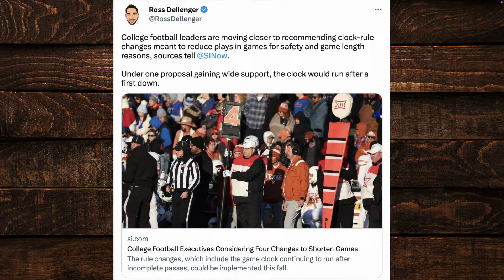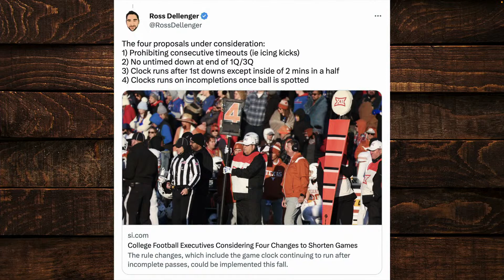Should College Football Games be Shortened? | CFB Rule Changes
David Smoak, Paul Catalina, and Craig Smoak discuss potential rule changes in college football that would speed to the game up, if this is a good idea for the growth of college football, and more.

With David Smoak, Paul Catalina, and Craig Smoak!